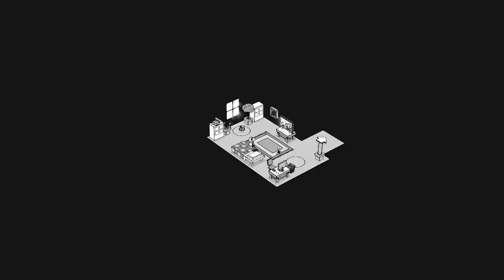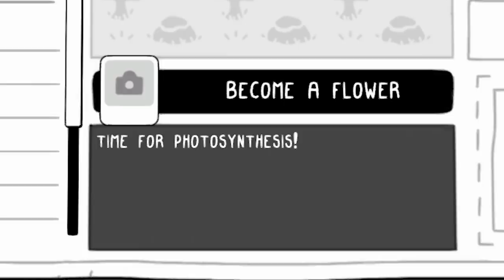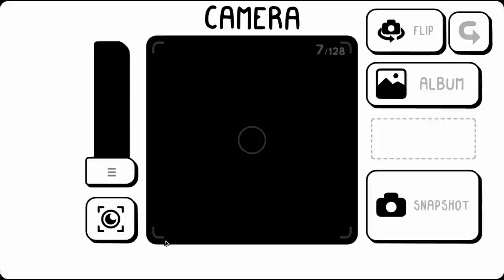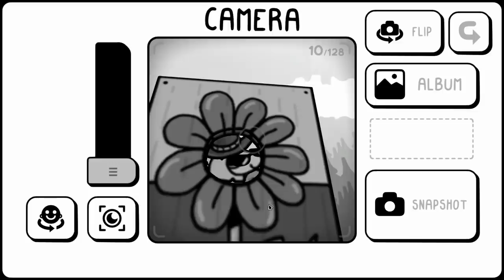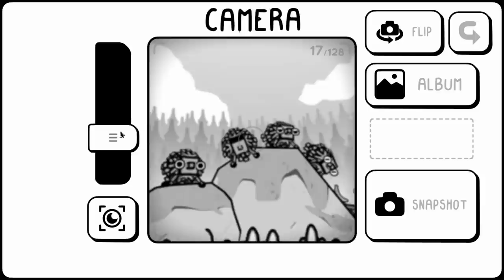THIS GAME IS SUPER CUTE - Toem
It's Toem! The very cute black and white adventure game where you go around taking photos of things. It's adorable!